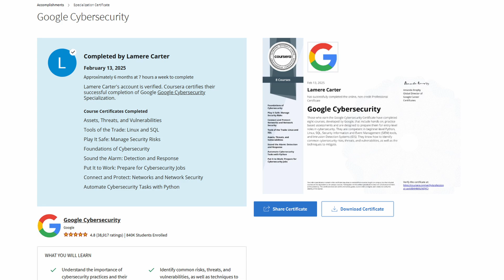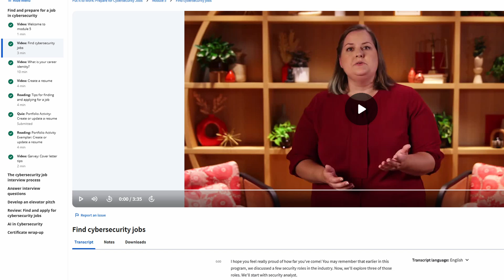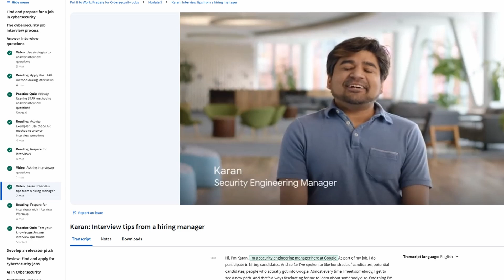I FINISHED the Google cybersecurity certificate program | Was It worth It?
After months of studying, I finally completed the Google Cybersecurity Certificate on Coursera! In this video, I’ll share my experience, what I learned, and whether I think this certification is worth your time and money.

- What You’ll Learn in This Video:
- I Breakdown of the final course (Course 8)
- How the program helps with job prep (resume, elevator pitch, interviews)
- The value of AI skills in cybersecurity
- My study routine & how long it took me to finish
- Whether I think this certification is worth it?

 Who is this certification for?
If you're looking to break into cybersecurity and need an entry-level certification to boost your resume, this program is a solid choice. You’ll gain hands on experience, learn industry fundamentals & get a certificate issued by Coursera that you can add to LinkedIn.

Got questions? Drop them in the comments! I’ll do my best to help.